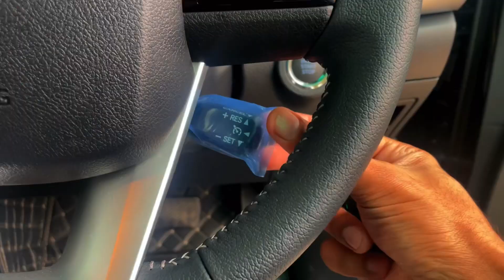Toyota Rocco unwrapping ..... so satisfying!!!!!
Check out this brand new car unboxing! It's so satisfying to see the car in all its glory for the first time. We go over all the features and show you how to properly set it up.

Instagram.com/autobydoc